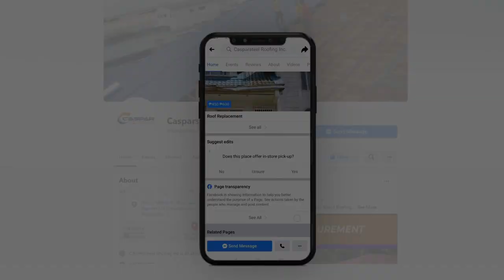[S11.Ep.4] Steel decking over Concrete Beam w/ Jhun Solis Part 2 - Pol Castillo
► Guides on Buying Metal Roof